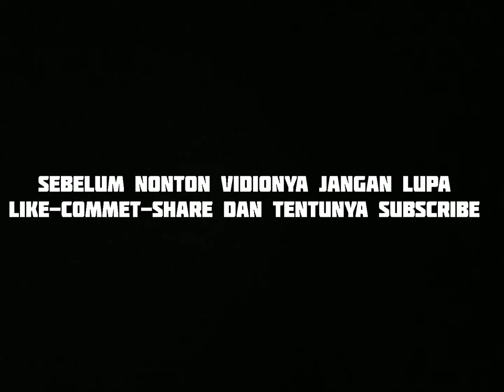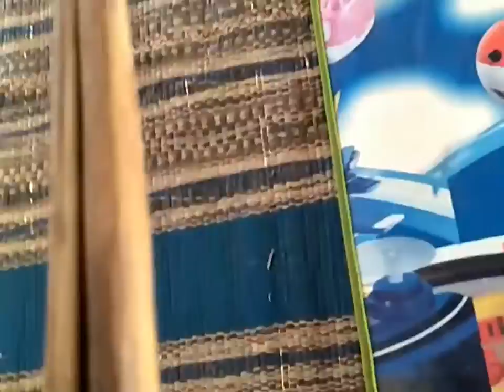REVIEW LAYANGAN SAWANGAN KARYA ANAK MADURA 2021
layangan sayangan karya anak madura
yang tentunya bikin kalian semua penasaran
bunyi sawangan nya ah...mantap
jangan lupa
makasih semuanya udah dukung chanel saya
dan maaf saya ubah konten
IG; RizalKnst